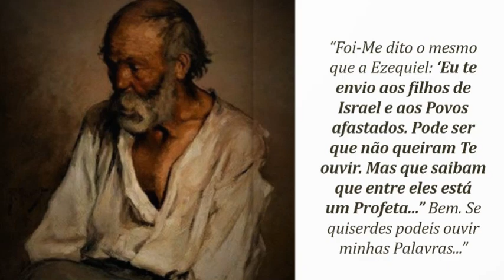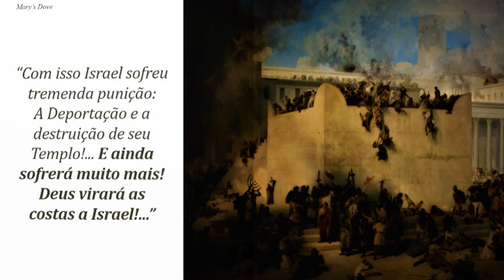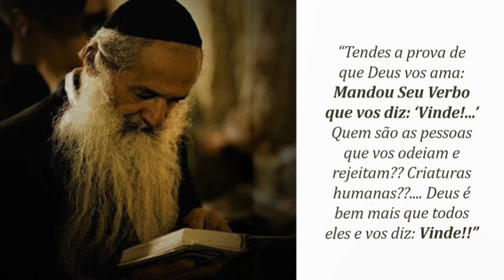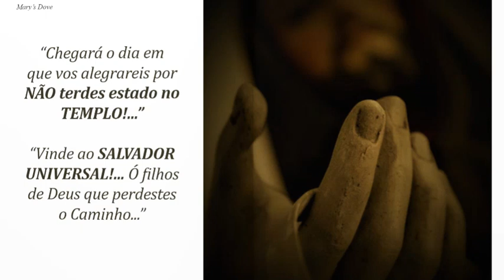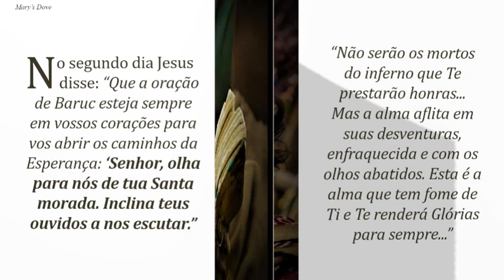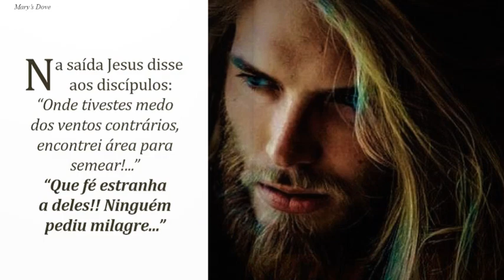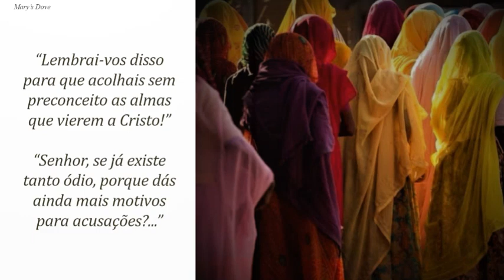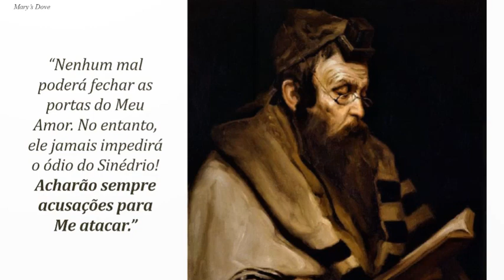84 - ALIMENTO AOS MORTOS VIVOS!! (MULTIPLE LANGUAGES)